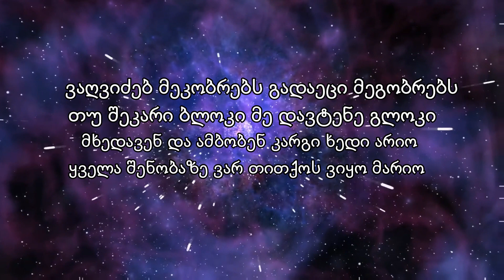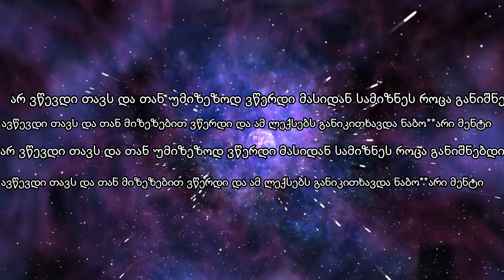Zipper - Diss/კომფორტი ft. TOPSTOPPEN (Lyrics)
Zipper - Diss/კომფორტი ft. TOPSTOPPEN  ტექსტი

არ მაქ ნერვები ბავშვივით დაგარიგო ამიტომაც გამოვნახე გეგმა
სათადარიგო რამდენი აიფონიც არუნდა დაარიგო მაინც ყველამ
იცის შე ნაბო**რო ბარიგობ და ის მებაზრება ჰიტზე რომლის
შედეგსაც ბოლოს ვიჯენ ნეკა თითზე სანამ მე ვისვები დასელებთან
ფიტზე მანამდე კი შენ იფიქრე ნეტა ვის გავდისე ?! ჩემთან თავის დროზეიყო თოვლი იყო წვიმა მე მაჯერებდნენ გამუდმებით რომ აგვისტოში ცივა ოთახიდან გამითენდა უკვე მერამდენე დილა არ ვჩერდები მეგობარო ზიპო მწერვალამდე მივაა ვისაც მაშინ ჯეროდა მასთან ერთად გავქურავ მტვერიანი

წარსულიდან მონაცემებს დავლუქავ არ ვიცი ვის როგორ ვეჩხიები თვალში
 მე მანამდე ღვინოს ვისხამ ჩემს ედემის ბაღში არ ვწევდი თავს და თან
უმიზეზოდ ვწერდი მასიდან სამიზნეს როცა განიშნებდი ავწევდი
თავს და თან მიზეზებით ვწერდი და ამ ლექსებს განიკითხავდა
ნაბო**არი მენტი არ ვწევდი თავს და თან უმიზეზოდ ვწერდი
 მასიდან სამიზნეს როცა განიშნებდი ავწევდი თავს და თან მიზეზებით ვწერდი
 და ამ ლექსებს განიკითხავდა ნაბო**არი მენტი

ბოზებს უნდათ ჩემი ყლე მარა ჩემი ყლე
 Versace- ს ყლეზე ვითრევ ბიჭო რა ვერ გაიგე ?!
 ხოდზე CJ-ი ვისაც მინდა ყლეზე ვიჯენ თქვი შენ X2
  ვინ გინდა ეს ვიგინდარა მოდის ჩემთან მარა აგერ ყლე წამჭამა

 მთელმა ფარამ ვაღვიძებ მეკობრებს გადაეცი მეგობრებს
 თუ შეკარი ბლოკი მე დავტენე გლოკი მხედავენ და ამბობენ
 კარგი ხედი არიო ყველა შენობაზე ვარ თითქოს ვიყო მარიო
შენ თქვი მუმბაი თუ ბაბილონი დეენემში ზის დავით ბაგრატიონი

ნისლიან ჰორიზონტსაც გამოვივლი ეგ რა ?!
სისხლიანი ოკეანე მაქვს გამოვლილი ჰა
ჰაი მე რაც მინდა ვიტყვი და მაქ ჰეი BOY ჩემი წინაპრების გვარი დამაქ